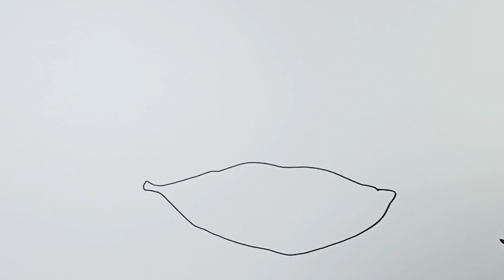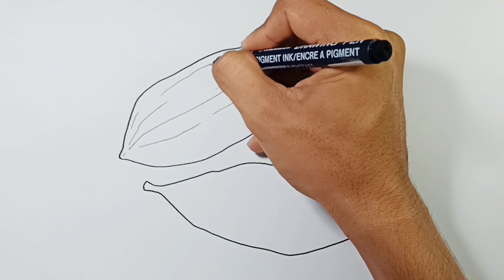How to draw Cardamom